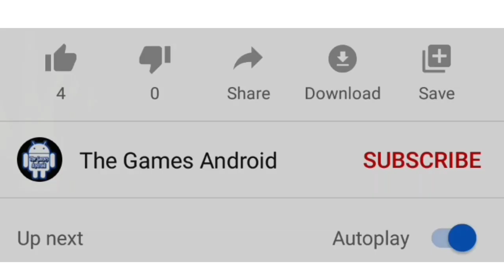Indian Train Simulator 2018 Free #27 | 12273 / Howrag - New Delhi Duronto Express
Indian Train Simulator 2018 Free Gameplay #27 12273 / Howrag - New Delhi Duronto Express

GAME INFO: Indian Train Simulator 2019 is a great game where you driver a real train
Drive realistic Indian Trains on very realistic Indian train routes!
Indian Train Simulator 2019 - Free is a highly realistic train simulator game. Enjoy the crowded Indian railway stations, loud train announcements and busy rail tracks.
This game has been modelled as close as possible to the real Indian Railway System. The various train stations are stunning copies of the real Indian Railway stations! Indian Train Simulator 2018 - Free let’s you drive through the detailed Indian train routes with bridges, advertisement boards and food kiosks.
Operate realistic Indian Trains like the Rajdhani or the Upasana Express train on the zig zag railway tracks. You will be entirely dependent on the signals and track changers. Be alert and fast to choose the right path for your train. Train simulator gameplay,train simulator android games
Blow the horn to gain XP and avoid all train accidents or your game will be over.

Train simulator 2019,train simulator game,train simulator world,the games android

Indian Train Simulator 2018 - Free has many realistic train routes.
Drive the train from one station to the other, picking and dropping passengers as you go. train simulator driving,
train simulator indian The Games android,train simulator india,train simulator new
indian railways
Some of the TRAIN ROUTES in Indian Train Simulator 2018 - Free:
— Howrah to Lucknow
— Agra to Vasco-da-gama
— Delhi to Mumbai
— Mumbai Central to Chennai Central
— Hyderabad to Visakhapatnam

Indian Train Simulator Free will get you addicted to quick track changing, realistic Indian Trains and tremendous train speed to explore. Indian Train Simulator 2020 new update Gameplay
Make sure you stop the train before you enter the danger zone and safely park in the railway station. Indian Train Simulator New Update 2020

indian train games,indian train new update,indian train  2019,the games android,indian train simulator android gameplay, indian train simulator android download,Indian Train Simulator Free has many exciting features:
- Realistic train simulator experience
- Track changing and Signalling system
- Multiple camera views
- Realistic train sound effects
- Stunning 3D graphics and intense environment
- Challenging railway tracks
- Child user friendly
- Addictive gameplay
- Realistic game sounds
Train Games
Best Indian Train
New Train Game The Android Games